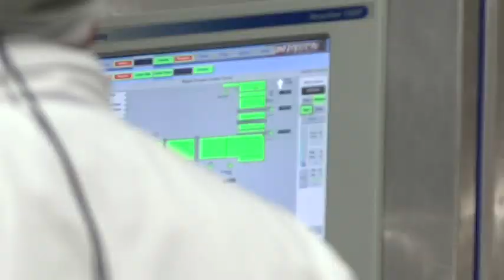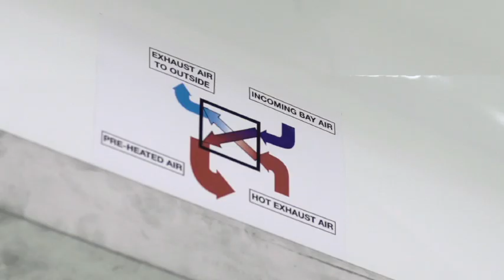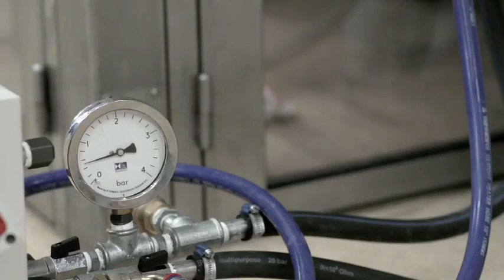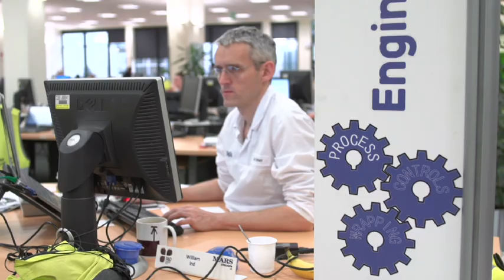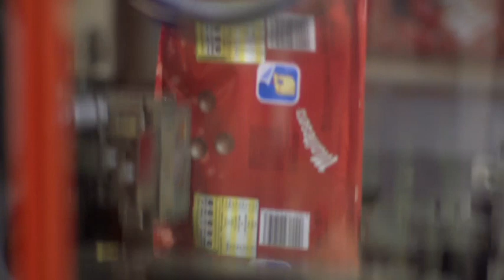What Is Mechanical Engineering?: Working In A Chocolate Factory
Have you ever dreamed of getting a job in a chocolate factory - as an engineer? Meet mechanical engineer Simon Taylor of food company Mars, demonstrating many reasons why mechanical engineering is called the broadest engineering discipline. Not only does Simon get to work all day with rivers of chocolate, but his detailed focus on efficiency and sustainable processes means he also helps to improve the company's environmental impact. Mars also prioritises the nurturing of new talent within the engineering team, with its graduate scheme exposing young engineers to the whole of the engineering lifecycle.